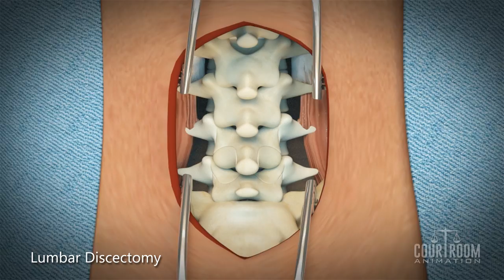Lumbar Discectomy Surgery After Rear End Crash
Our plaintiff client tasked us with recreating a high-speed, auto rear-end collision that occurred on a Los Angeles freeway and resulted in severe personal injuries.

We created four animations for this case depicting a first-person view, third-person view, and two medical surgeries that helped our client receive a favorable settlement outside of court on the client's terms.

Interested in other car crash videos, or maybe even airplane crashes? Click the link below to check out our entire accident reconstruction playlist!

If you want to watch our most-famous accident animation, watch the (revised) Jenner car crash animation from 2015:

Or give us a call to see how we can create a trial animation for your plaintiff's civil case, and help you land a more favorable verdict or settlement!